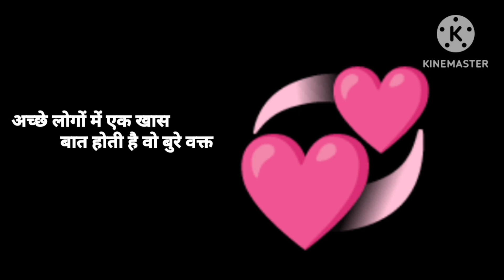अच्छे लोगों में एक खास बात होती है वो बुरे वक्त में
whatsapp status
tum jaise chutiyo ka whatsapp status
🙎single pasanga whatsapp status
❤️ touching whatsapp status
love❤️ failure whatsapp status in tamil
🌄sun soniye sun dildar whatsapp status
aankh mare ladki aankh mare whatsapp status
iravil vanthathu chandirana whatsapp status
malayalam whatsapp status
othaiyadi pathaiyile song whatsapp status
vaaste whatsapp status
kgf whatsapp status
duniya whatsapp status
vijay sethupathi whatsapp status
chale aana whatsapp status
othayadi pathayila whatsapp status
jab tum chaho pass aate ho whatsapp status song